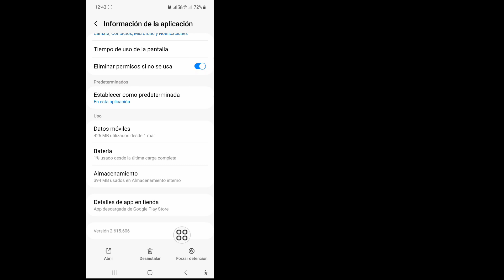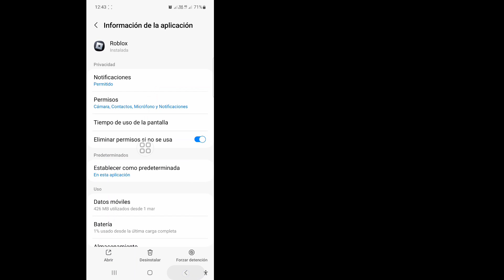Cómo solucionar la imposibilidad de enviar una solicitud de amistad en Roblox (actualización)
En este video, te mostraré cómo solucionar la imposibilidad de enviar una solicitud de amistad en Roblox (actualización). Mira este vídeo completo y aprende siguiendo todos mis pasos sin saltarte. Siga las instrucciones en pantalla para verlo y aprenderlo. Es un proceso muy sencillo que sólo lleva algo de tiempo.

 Aprenderá por qué dice que no se puede enviar una solicitud de amistad en Roblox. Es fácil hacerlo desde tu teléfono.